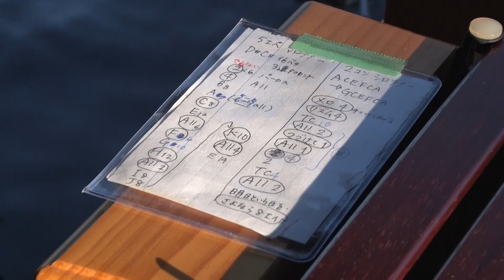宮城聰演出 SPAC公演『アンティゴネ』BEHIND THE STAGE ～SPAC 舞台音楽の世界～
2021年に上演した『アンティゴネ』の短いドキュメント映像です。
SPACは2015年より毎年、静岡市の中心にある「駿府城公園」の特設会場にて、大規模な野外劇を上演しています。
This is the short documentary video about  “Antigone” performed in 2021.
SPAC has performed  large -scale pageants in special venues of  Sumpujo Park of Shizuoka city every year from 2015.

★2024年は新作『白狐伝』を上演いたします！
In 2024, we will perform “THE WHITE FOX” written by OKAKURA Tenshin.

▼こちらも合わせてご覧ください。Please watch this video.
BEHIND THE STAGE／宮城聰演出 SPAC公演『アンティゴネ』

ふじのくに野外芸術フェスタ2020
宮城聰演出 SPAC公演
『アンティゴネ』Antigone
公演日時：2021年5月2日（日）・3日（月・祝）・4日（火・祝）・5日（水・祝）各日18:45開演
会場：駿府城公園 紅葉山庭園前広場 特設会場

MIYAGI Satoshi and SPAC’s “Antigone”
Dates 2, 3, 4 and 5 May 2021 at 18:45
Venue At Momijiyama Garden Square, Sumpujo Park